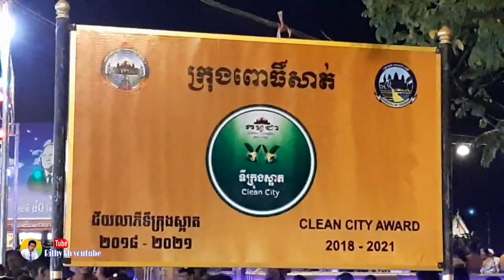ពិធីបុណ្យអុំទូក ខេត្តពោធិ៍សាត់ កោះសំពៅមាស / Rithy kh youtube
កម្មវិធីបុណ្យអុំទូកនៅខេត្តពោធិ៍សាត់ កោះសំពៅមាស មនុស្សច្រើនណាស់